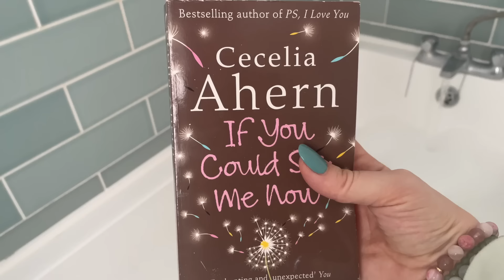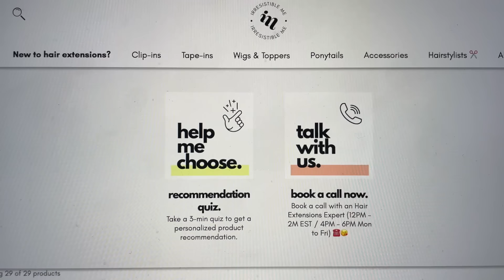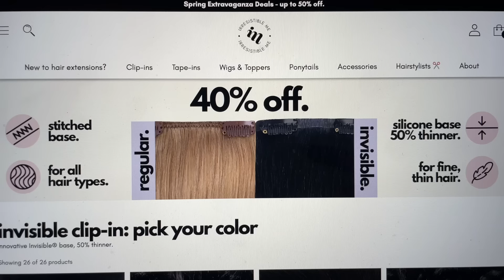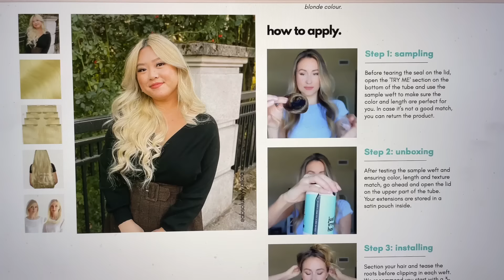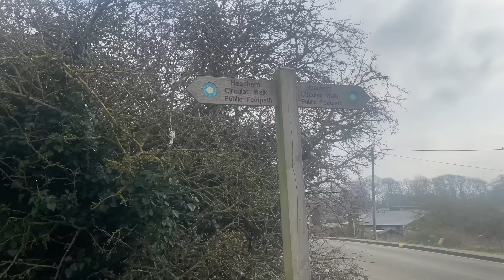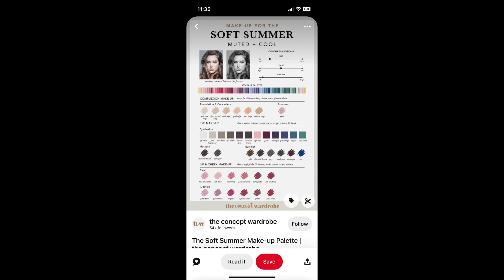SPRING DAILY LIFE VLOG 🌷🍪 🌳: Baking Mini Egg Cookies | UK Countryside Walk | Irresistible Me Hair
Daily Life Vlog UK 🌷🍪🌳| Spring Vlog | Productive Day at home Vlog | Cozy Vlog | @IrresistibleMeCom

Let's spend the day with me as we continue to say Hello Spring in this homely vlog, all about being a productive vlog but also having a cozy morning vlog too. I start off by showing you my spring morning routine, which is one of my favourite things to do in a day in my life.
This day in the life vlog is part of my UK daily life vlog series, where I show you an easy spring baking recipe and how to make mini egg cookies from scratch (which turns into a baking fail).
We also take a trip down a local lane to explore the beautiful UK countryside vlog, this part is a walking vlog where we discover Norfolk's countryside vlog so come walk with me to discover uk nature and wildlife vlog.
I also have a shopping haul uk section where I show you my Temu shopping Haul. It is only a small clothes haul, but I am really happy with what I brought.
Finally a show you how to make tuna pasta bake in the with this simple cooking recipe which is a really quick and easy dinner recipe.
This day in the life of a mum vlog Uk is just a general day to day vlog, that is a realistic lifestyle vlog and what I get up to in a day. I love showing you all my motherhood and lifestyle vlogs and hope you enjoy my new youtube content here on my youtube channel.

**Irresistible Me **
I would like to say a massive thank you to @IrresistibleMeCom for sponsoring today's vlog.

🎵 MUSIC USED IN VLOG:

- We Were Meant To Be - Loving Caliber @LovingCaliber
- That's How You Know You're In Love - Loving Caliber ft G Curtis
- Differently - Sture Zetterburg ft Christine Smit

*Etsy Shop